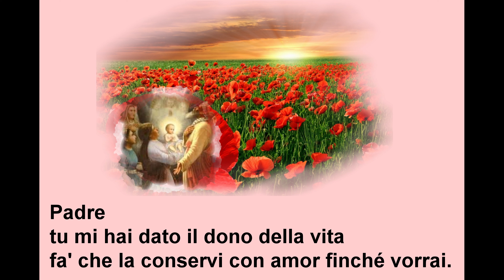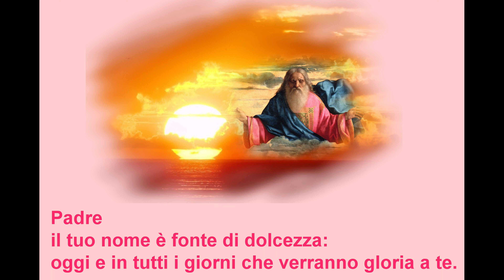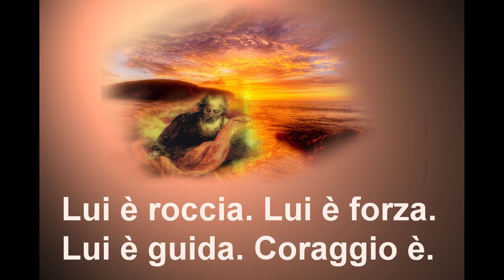Padre Giuseppe Carrisi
Canto : Padre
Giuseppe Carrisi
Tutti i diritti riservati a : Giuseppe Carrisi